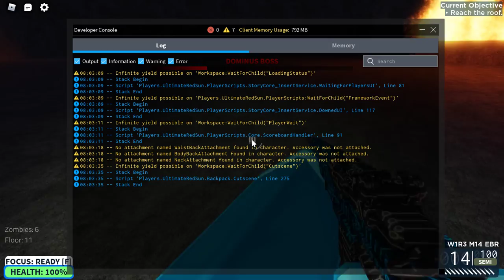M14 EBR is fair